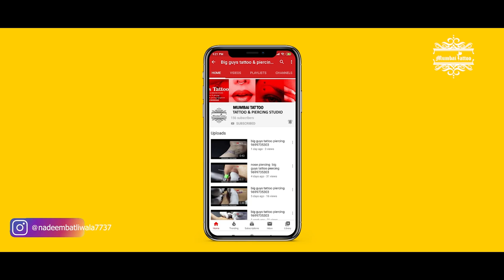Ear Piercing big guys tattoo piercing 9699735303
Big guy's tattoo & piercing studio zaheer batliwala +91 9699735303
3rd Floor,23/22 Kavrana Bldg,(Bharat Photo House),
545, Kalbadevi Street., Opp. Metro Cinema,